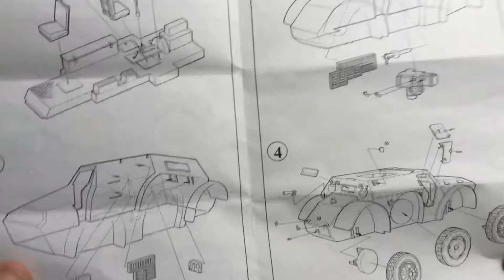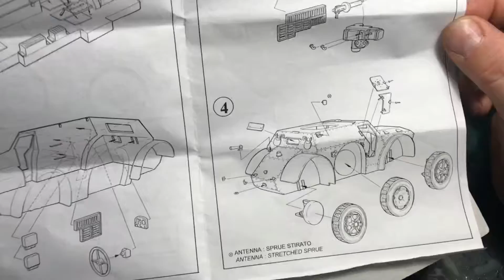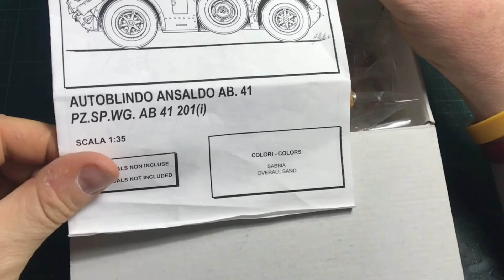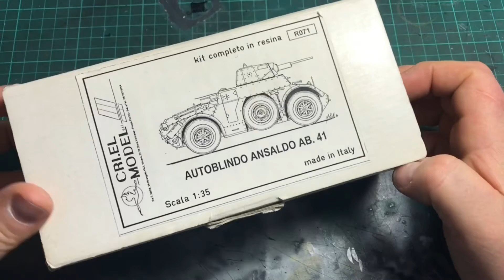UNBOXING: AUTOBLINDO ANSALDO AB.41 scala 1/35 CRIEL.MODEL